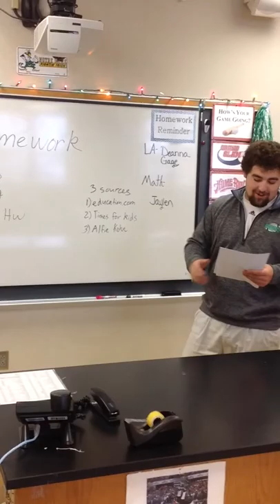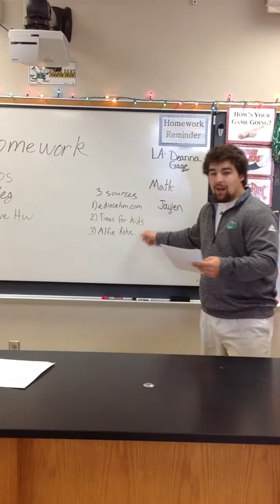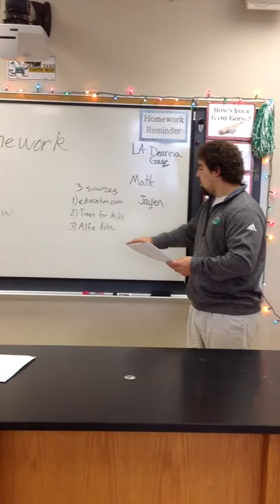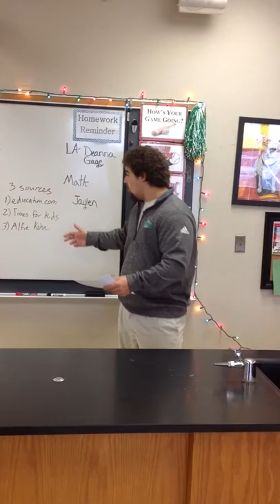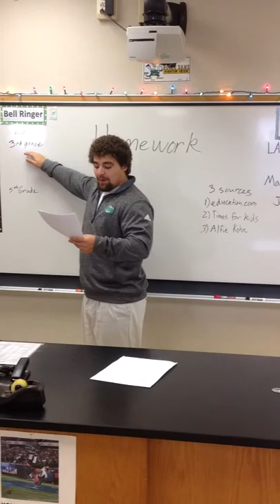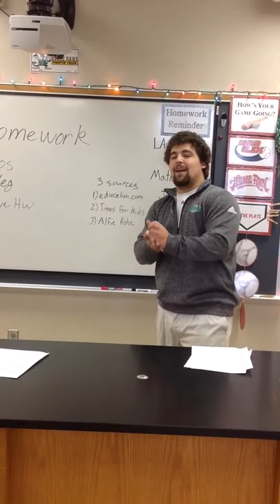Greg Simms CCSJ homework presentation 2015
CCSJ Measurement and Evaluation Homework